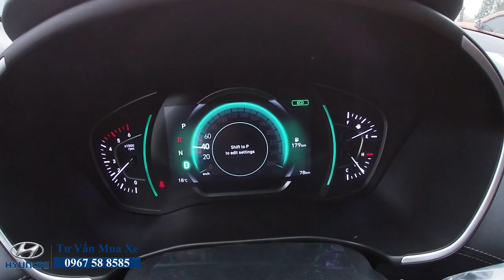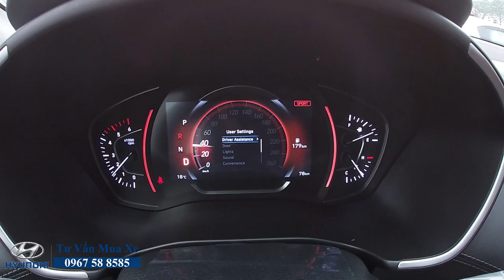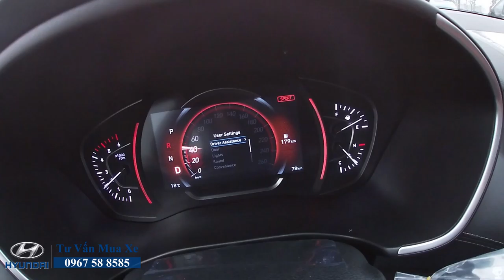Santafe Máy Dầu 2020 Bản Đặc Biệt - Trải nghiệm Khả Năng Vận Hành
Santafe Máy Dầu 2020 Bản Đặc Biệt vận hành ổn như thế nào?
Hyundai Lê Văn Lương - 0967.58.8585